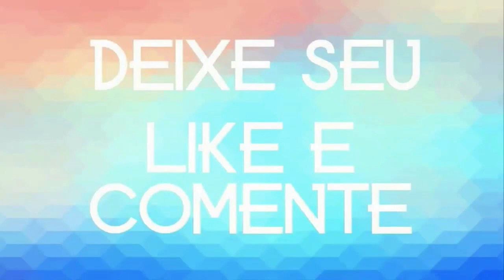ROBERIO & SEUS TECLADOS SAUDADE DA PEQUENA